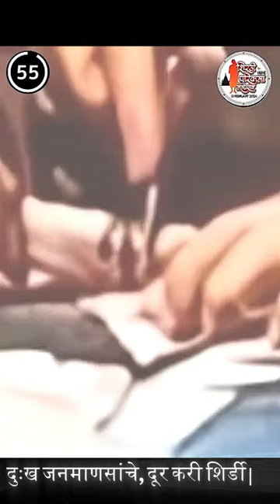SHIRDI RAP SONG